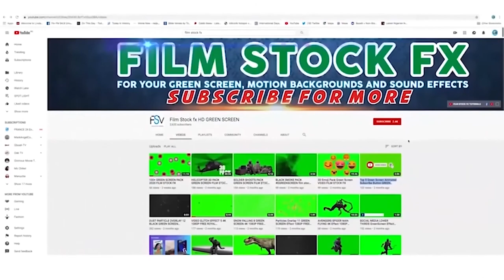LIGHT LEAKS LEMON LIME GREEN SCREEN OVERLAY STOCK FOOTAGE NOCOPYRIGHT VIDEO